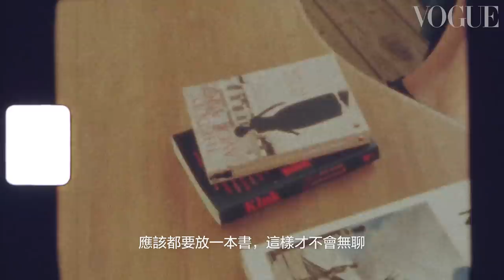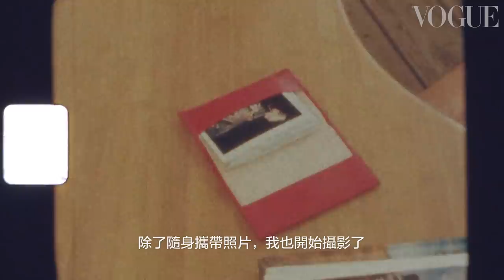《后翼棄兵》安雅泰勒喬伊仙女下凡，化妝只畫睫毛和嘴唇 Anya Taylor-Joy: In The Bag｜名人包包大公開｜VOGUE Taiwan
艾瑪·華森Emma Watson是大包控？
最新的名人包包大公開 In The Bag 裡，主演 Netflix 影集《后翼棄兵》獲獎的明星安雅．泰勒-喬伊 Anya Taylor-Joy，分享了她隨身必備的物品。這位阿根廷-英國裔演員展示了她心愛的「持久、特別又有趣」的紀念品，包括水晶和一臺拋棄式相機，還不加思索地透露她想跟誰交換包包——你覺得會是誰呢？
工作人員：
導演／攝影指導：Ramón J Goñi
洛杉磯製作：Maria B Fernandez and Nicole Pritchett
後期製作：Bernardo Séré